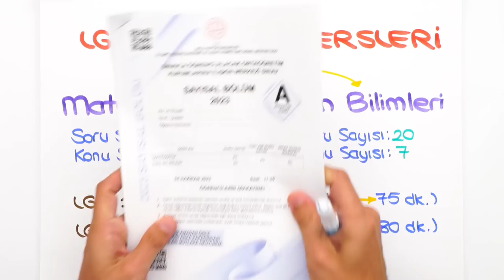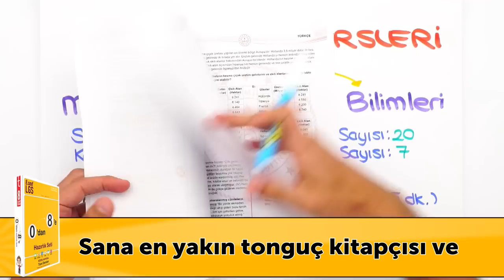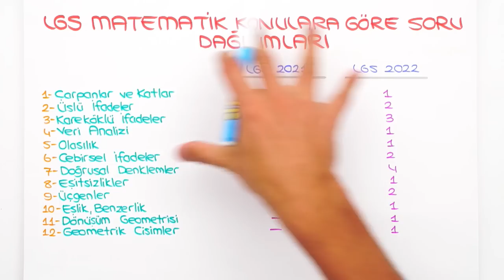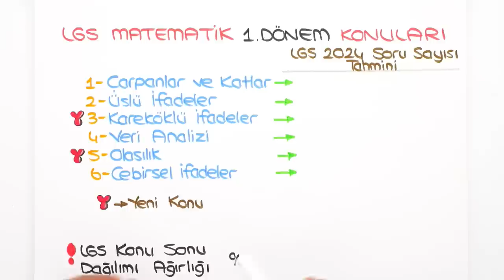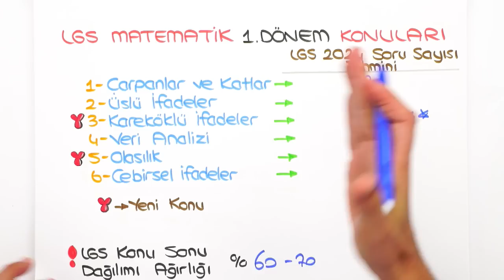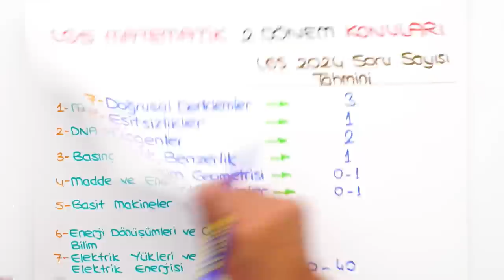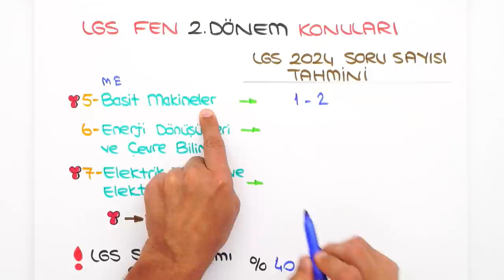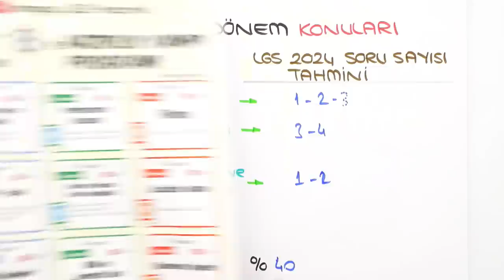LGS Sayısalı Tanıyalım | Hangi Konular Önemli❓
2024 LGS Dershanesi ile 💯 Başarıyı Garantile!
2024LGS öncesi derslerimizi tanımaya başlıyoruz! Sene boyunca bizi hangi konular bekliyor? Hangi derste daha önce hangi konular daha çok sorulmuş? Hepsine birlikte bakalım. İyi seyirler! 🚀